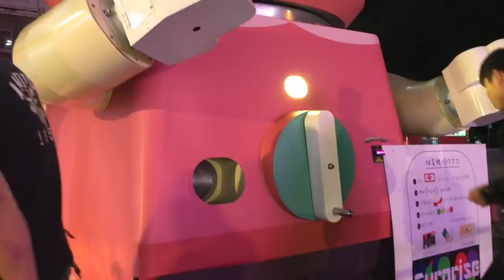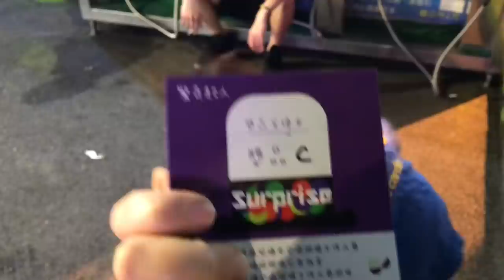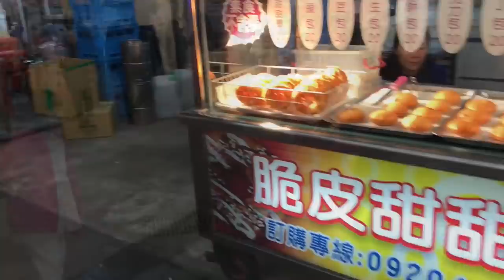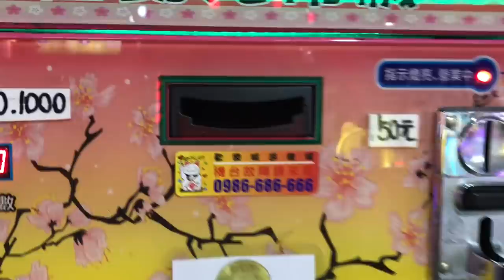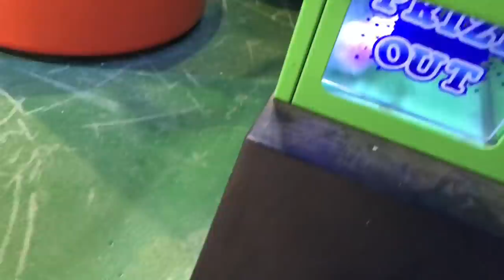DAPAT EMAS PLUS SQUISHY !!! | CLAW MACHINE | 夾娃娃